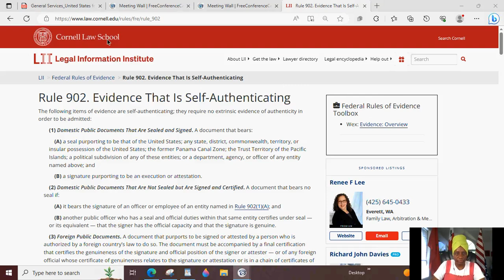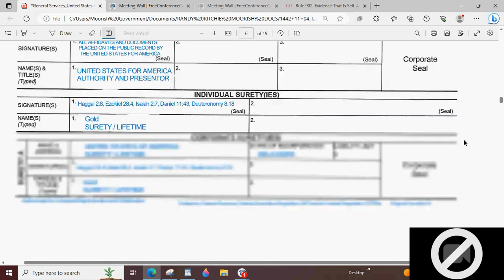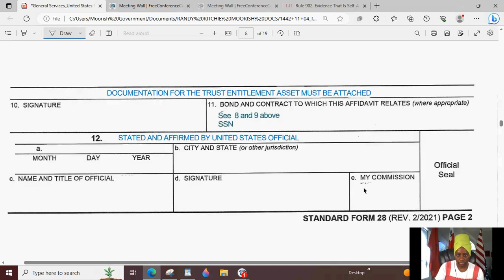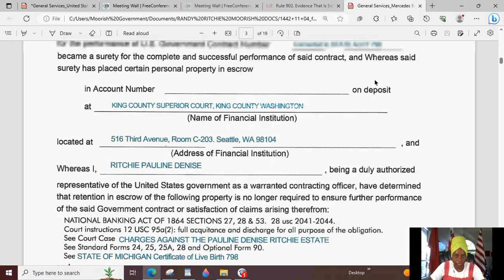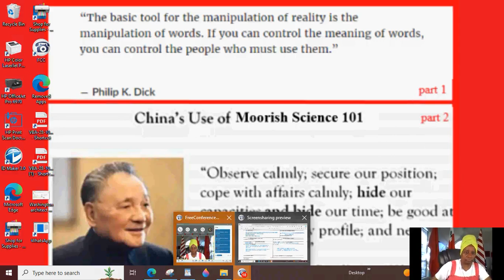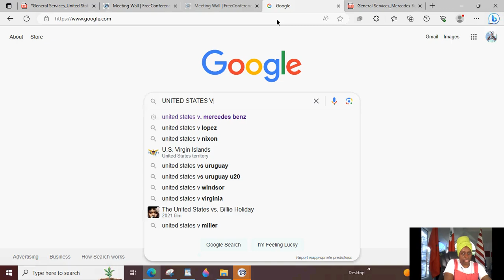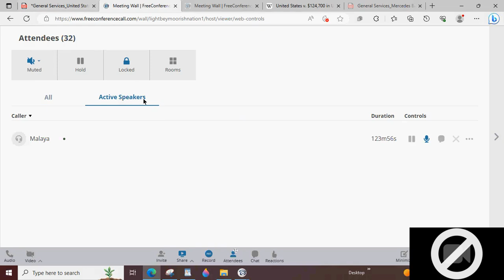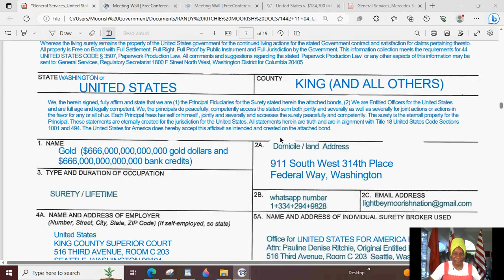Sovereign Bid Bonds part II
You are invited to attend our Congressional assemblies every Thursday at 7pm ET and Every Sunday at 6pm  ET at FreeConferenceCall.com!
dial in is 1+425+436+6280 access 368903
online meeting ID is: lightbeymoorishnation1

links to documents (note: many of the documents are scripted in our national language which is annciente ennglishe: